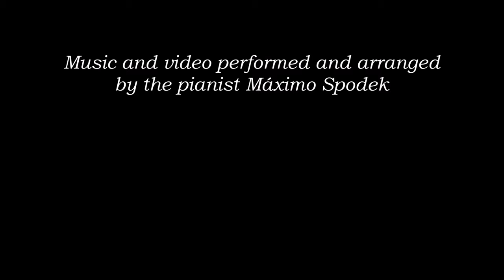America Latina Café Music 1 Romantic Relaxing Boleros Bossa Folklore Piano Study Work Instrumental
Exquisite, relaxing and romantic Latin America songs, Boleros, Ballads and Beautiful Melodies, music to start the day and for all times with good energy and a feeling of tranquility and calm, music performed and arranged by Máximo Spodek, video and sound equalization, created and performed by Máximo Spodek
This music can be used for study, work, events, restaurants, hotels, coffee or tea time, paint, read, relax, travel, sleep, spa, breakfast, lunch, dinner and more !
1. Soy de mi tierra, composed by Pablo Benegas
2. Ese arar en el mar, composed by Chabuca Granda
3. El cosechero, composed by Ramón Ayala
4. Palhaçada, composed by Haroldo Barbosa
5. Gracias a la vida, composed by Violeta Parra
6. Samba da minha terra, composed by Dorival Caymmi
7. Mil besos, composed by Elena Ema Valdelamar
8. Yo no sé por qué, composed by Delfor Boggino
9. Zamba de usted, composed by Ariel Ramírez and Félix Luna
10. Zamba del pañuelo, composed by Gustavo Leguizamón and Manuel José Castilla
11. Intentaré, composed by Titi Soto
12. La galopera, composed by Mauricio Cardozo Ocampo
13. Regálame el cielo, composed by Arturo Díaz Rivero and Rudy Varon
14. Rio de la Plata, composed by Facundo Monti
15. La peregrinación, composed by Ariel Ramírez and Félix Luna
16. Meu nome é ninguém, composed by Marino Pinto and Aloísio de Barros